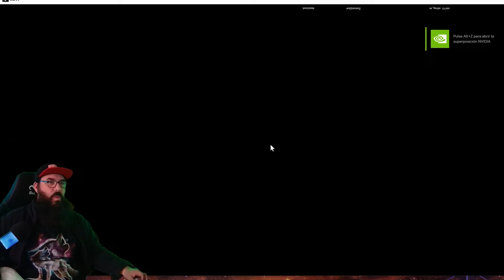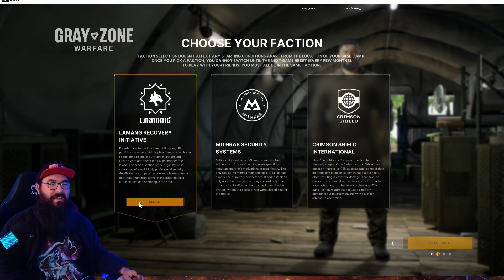CREACION DE PERSONAJE Gray Zone Warfare